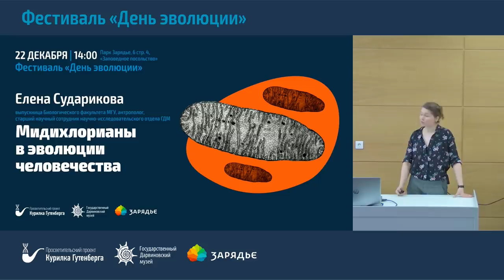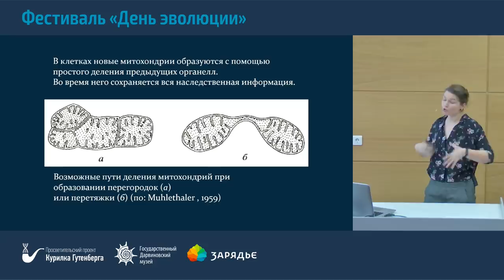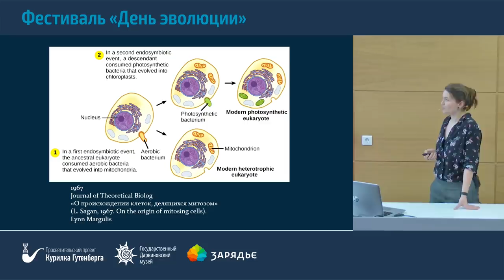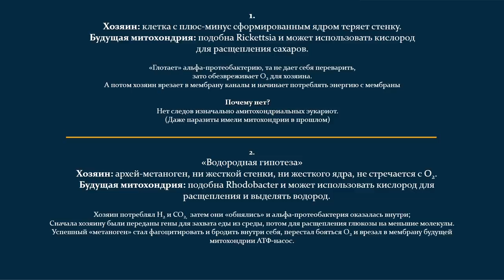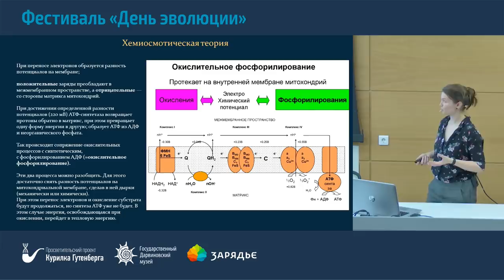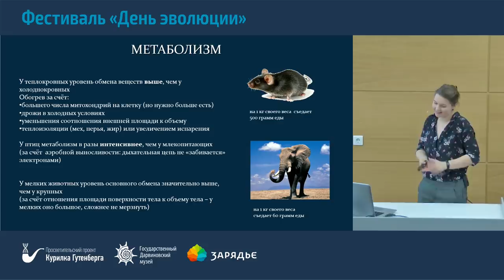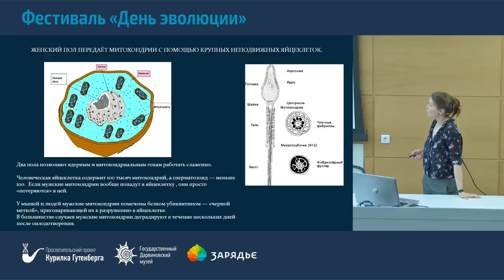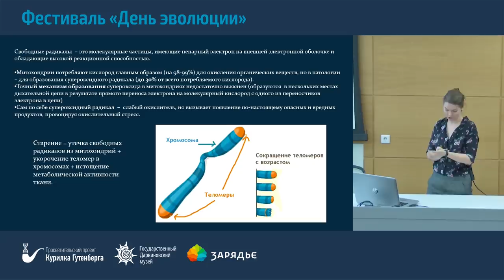Фестиваль «День эволюции» | Мидихлорианы – Елена Сударикова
Помните, что в мире «Звёздных войн» связь между людьми и Силой осуществляли мидихлорианы? У них есть прототипы из реального мира, из тел животных и организмов растений: митохондрии, крошечные органеллы, находящиеся в наших клетках. В школе принято говорить, что они служат клеткам многоклеточных в качестве источника энергии. Честнее было бы сказать, что это клетки служат митохондриям, ведь именно последние решают, какого пола будет организм, сколько он проживёт и насколько энергичным будет по жизни.

Елена Сударикова – выпускница Биологического ф-та МГУ, антрополог, старший научный сотрудник научно-исследовательского отдела ГДМ.